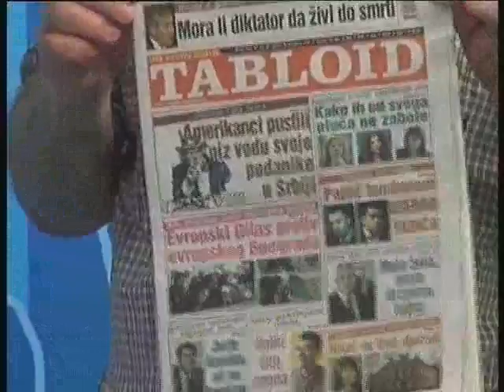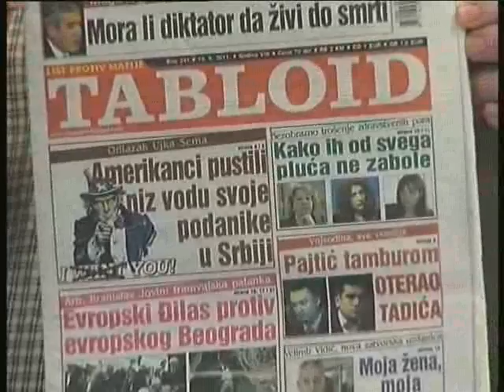Bez cenzure 175 003